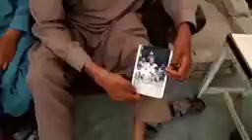Mp Bakkar Technical Tv Channel ko subscribe karo aapki meherbani aur